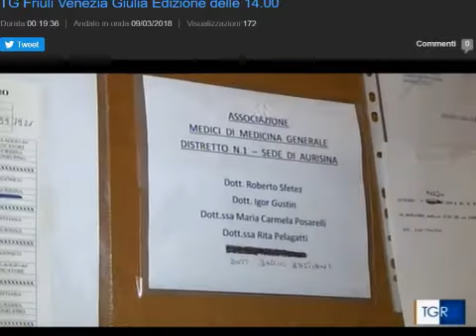TRIESTE - MEDICO DI BASE PER 1500 PAZIENTI SENZA "CERTEZZA"...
MEDICO DI BASE PER 1500 PAZIENTI SENZA "CERTEZZA"...
TRIESTE
tgtre fvg - 09.03.18